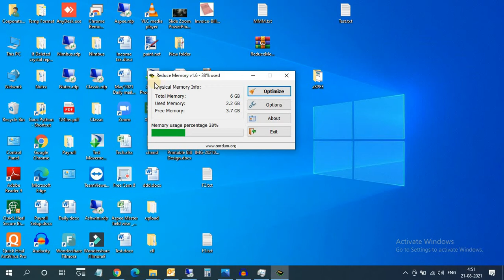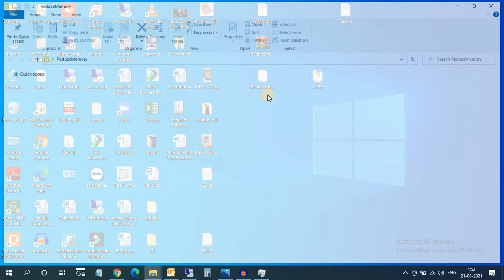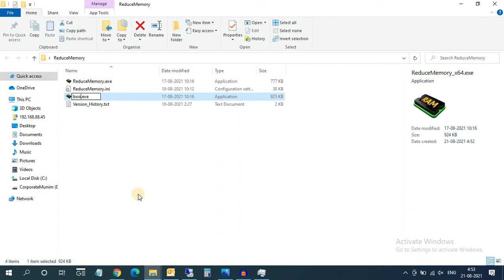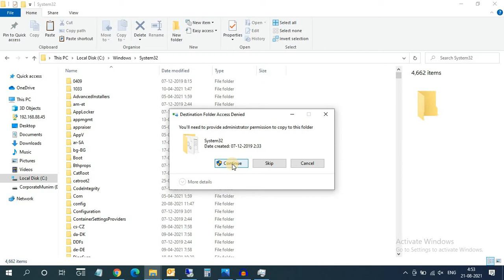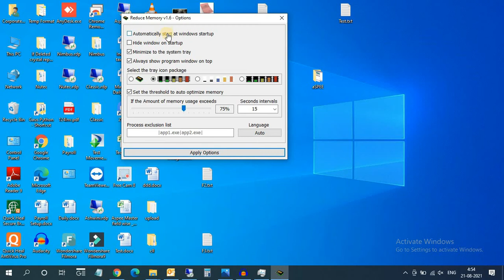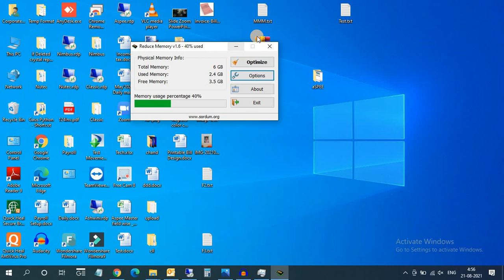Reduce Memory Usage in Windows XP/7/8/10/11 | Boost your PC Speed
We always provide useful content on the Non Stop Tech Gyan channel, here MS Excel tips and tricks, and tips and tricks for MS Word, and Internet tips and tricks, along with the computer related Useful Information Simple language available in Hindi You can visit our website for more information.